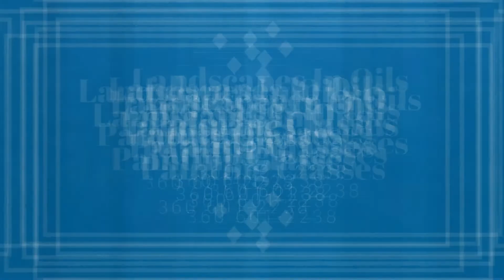Landscapes In Oils Classes